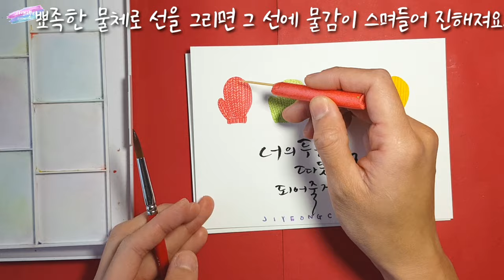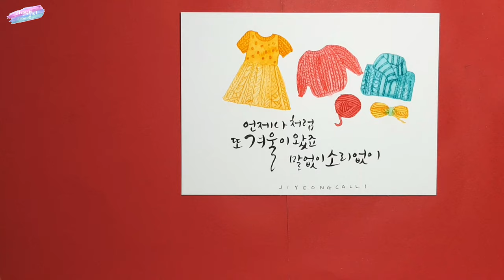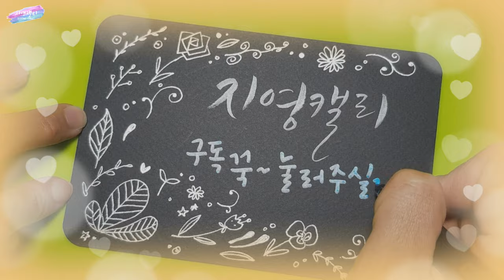[수채캘리그라피] 스크레치 기법으로 겨울 담기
물감과 이쑤시개로 따뜻한 겨울을 표현할 수 있어요. 수채화 기법 중 스크래치 기법을 이용해서 따뜻함을 담아 마음을 전해보세요♡